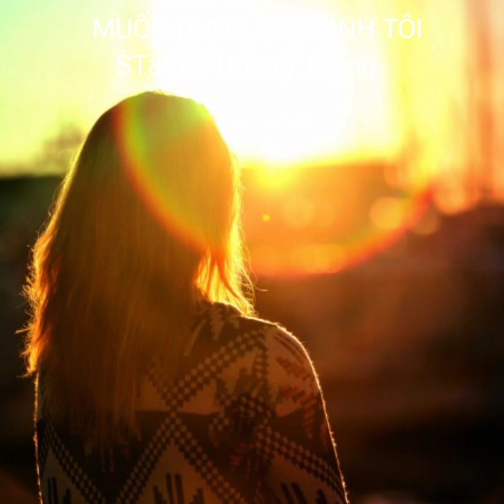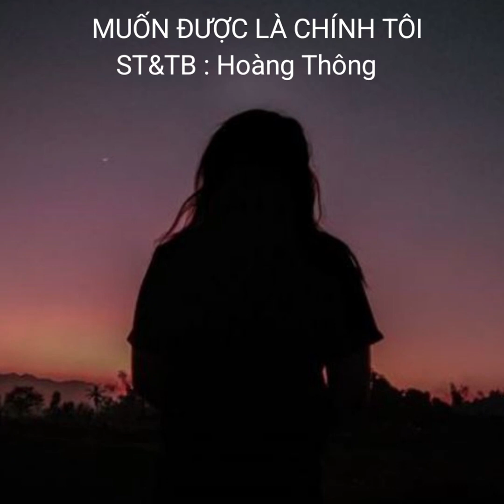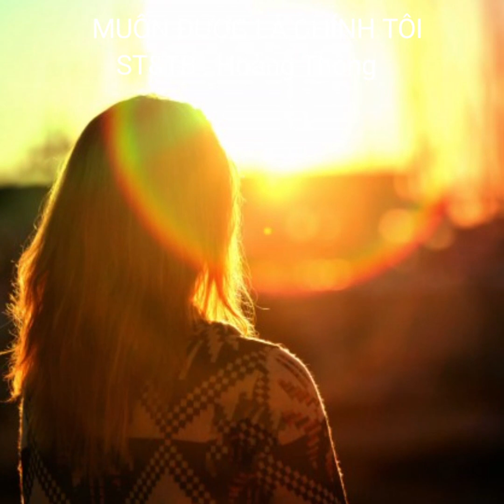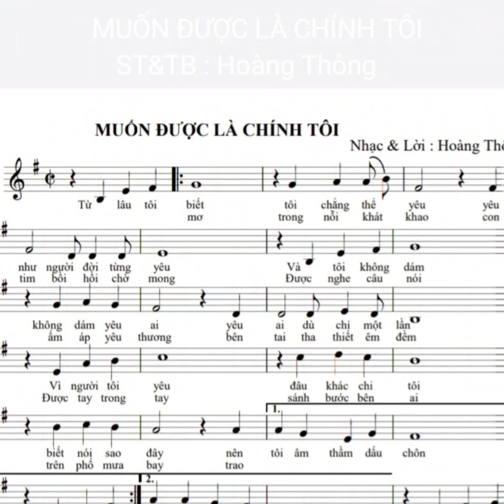MUỐN ĐƯỢC LÀ CHÍNH TÔI . ST& TB : Hoàng Thông. Hòa âm : Duy Thái